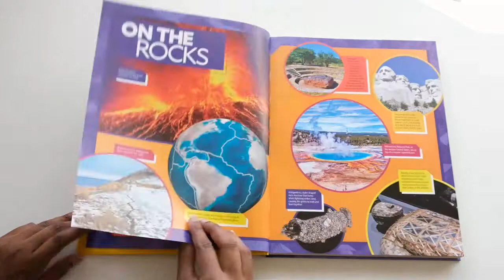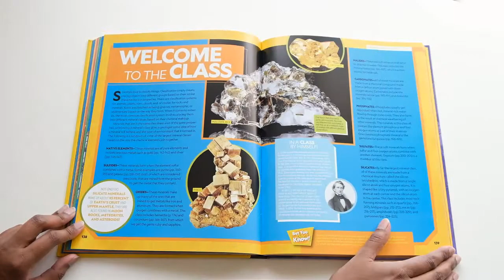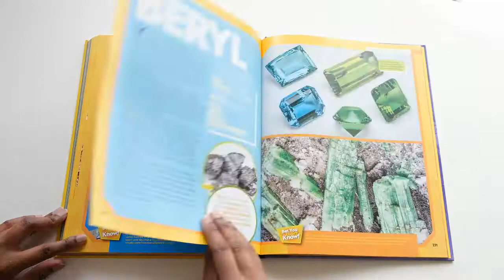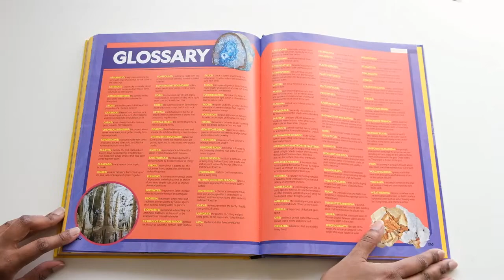Ultimate Rockopedia: The Most Complete Rocks & Minerals Reference Ever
Hi, this is a flip through review of "Ultimate Rockopedia: The Most Complete Rocks & Minerals Reference Ever" by National Geographic